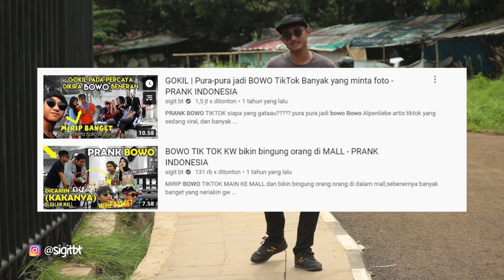KOCAK!!! PRANK TIKTOK KAMERA BELAKANG Bikin Ngakak || PRANK INDONESIA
PRANK TIKTOK PART 2 - BIKIN NGAKAK

TAGLINE:
"stay idiot with us dan salamidiot , babay"